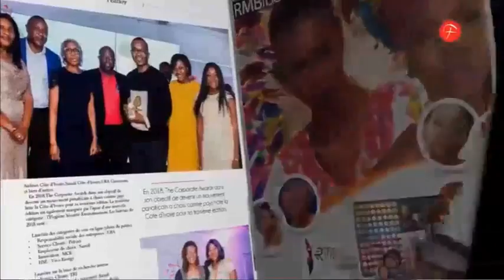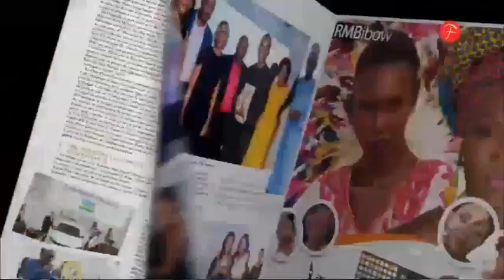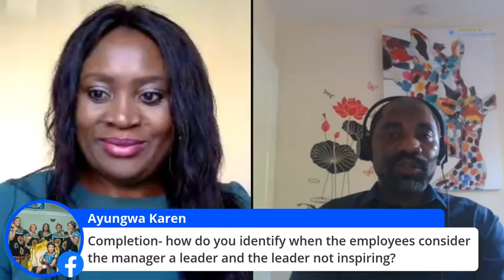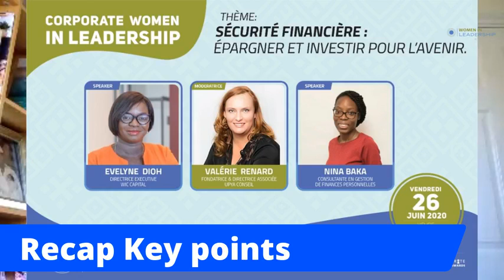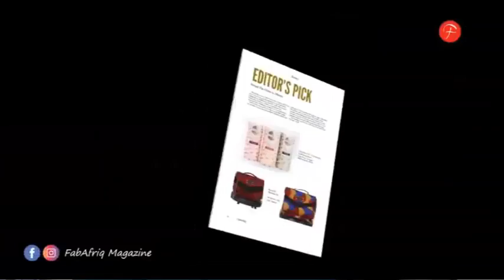Management Vs Leadership